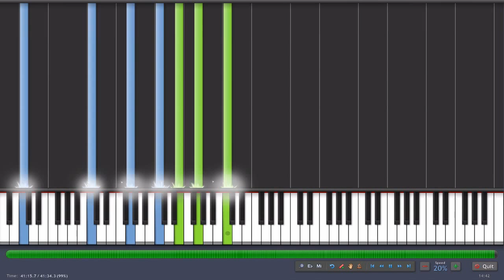Pokemon medley - Kyle Landry Piano Tutorial [20% speed] (Synthesia)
Song: Pokemon Medley by Kyle Landry